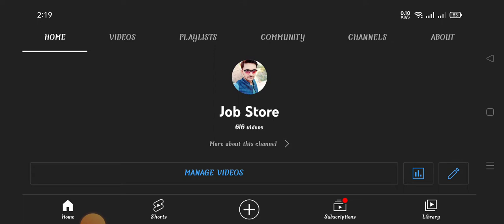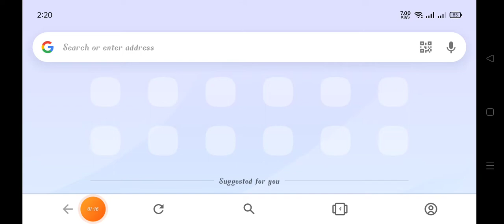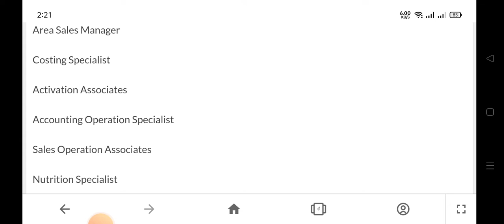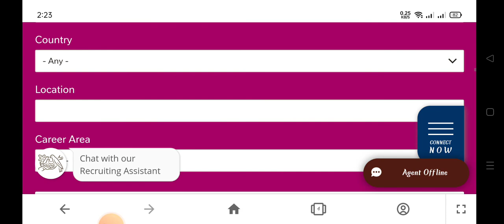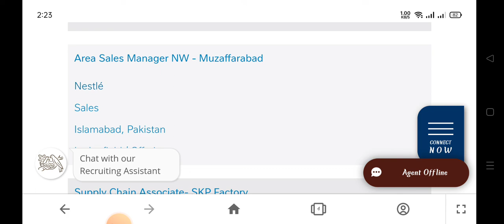Nestle Pakistan Jobs 2022